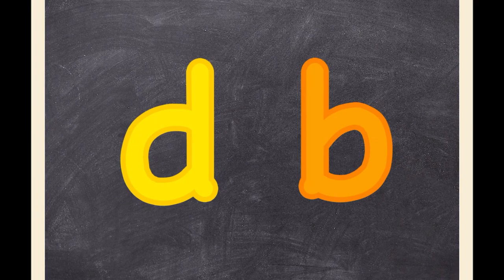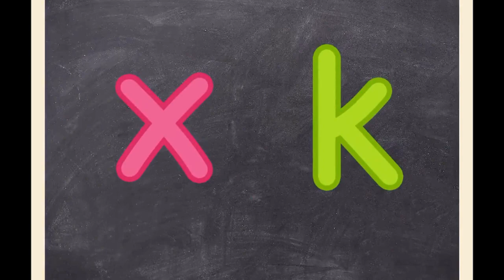ABC Letter Recognition Clear and Simple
Discover the joy of alphabet mastery with "ABC Touch: Clear & Simple Letter Learning for Kids." Our video offers a unique, clutter-free learning environment, perfect for young minds to explore and recognize each letter of the alphabet with ease. With a focus on simplicity and clarity, we eliminate busy animations and distractions, allowing children to engage fully and comfortably with the learning process. This clean and straightforward approach not only enhances letter recognition but also fosters a peaceful and effective learning atmosphere for preschoolers and early elementary students. Step into our world of uncomplicated and enjoyable alphabet discovery, where learning is as simple as ABC!